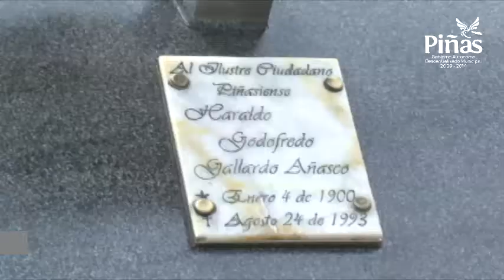Ceremonia de reubicación de busto de Haraldo Gallardo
Tal como estaba anunciado el domingo anterior pasadas las 10H00 en el parque lineal de la avenida Angel Salvador Ochoa se cumplió la ceremonia especial de reubicación del Busto a quien fuera distinguido piñasiense señor don Haraldo Gallardo Añasco, acto organizado por el Gobierno Autónomo Descentralizado Municipal dirigido por el Alcalde Joseph Cueva González  como uno de los homenajes a la celebración del Septuagésimo Segundo Aniversario de Cantonización